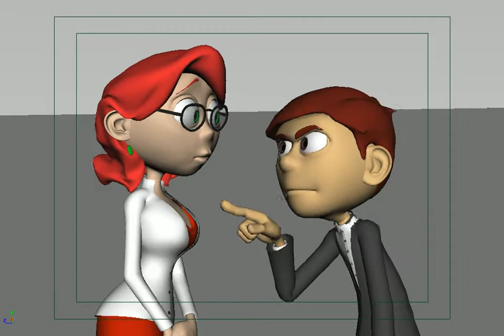"Over" Blocking Plus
Blocking pass for "Over", Responsible for all animation within.